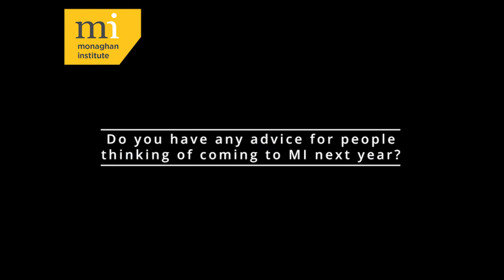Animal Care Learner Testimonial - Elizabeth Snelgrove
Animal Care student Elizabeth Snelgrove reflects on her experiences studying at MI this year. She discusses her reasons for choosing MI, the modules she enjoyed and her future plans.